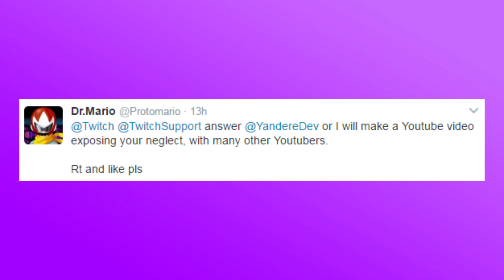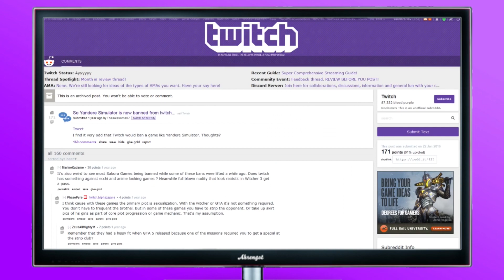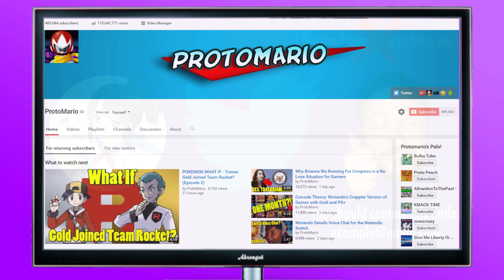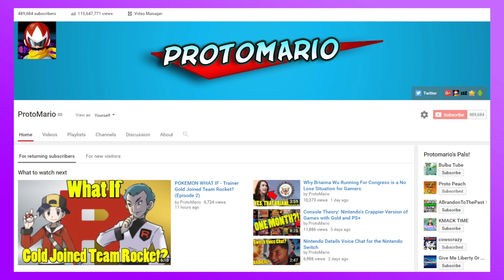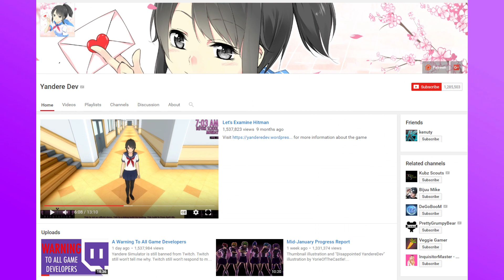How Twitch Screwed Over One Developer Badly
Link to Yandere Dev Original Video -

Music used -
Hand Balance Redux